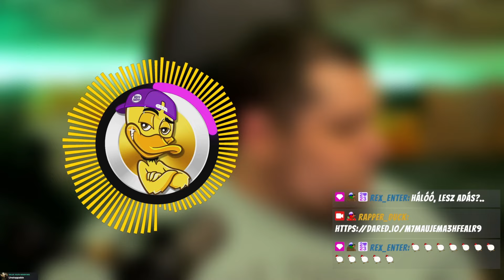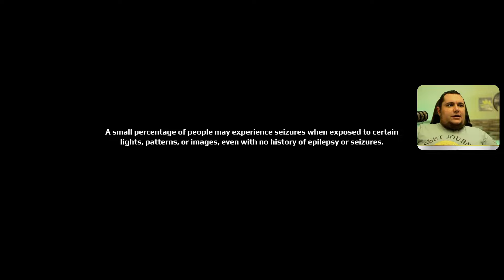Ez valami vicc?!?!?! 😂 A Snowrunner utódja??!? 🤣 Expeditions: A MudRunner Game | 240301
A legtöbben Hápinak szólítanak, szeretek játszani és hülyéskedni, és ennek örömét megosztani másokkal.
Különböző szimulátorokkal és variety tartalmakkal igyekszem szórakoztatni a kedves közönséget, amikor időm engedi.

PC:

- CPU: Ryzen 9 3900x
- Mainboard: Gigabyte B550 Aorus pro
- Ram: 32 GB DDR4 3200 G.Skill Aegis
- GPU: MSI 3090 Gaming X Trio
- 1. monitor: Acer Nitro XV272UKV
- 2. monitor: Acer Nitro XV340CKP
- 3. monitor: Asus BE24A
- Egér: CORSAIR Dark Core RGB PRO SE
- Billentyűzet: CORSAIR K95 RGB PLATINUM

Kiegészítők:
- Kamera: Panasonic GH4 + Sigma 30mm f/1.4
- Kamera 2: Panasonic GX80 + 25mm f/1.7 vagy 12-32mm f/3.5-5.6
- Mikrofon: Rode Podmic
- Hangkártya: Tascam US- 1x2HR
- Kormány: Thrustmaster T300 RS GT Edition + Th8a shifter + váltó mod + kormány mod
- Joystick: Thrustmaster TCA Sidestick Airbus kiadás